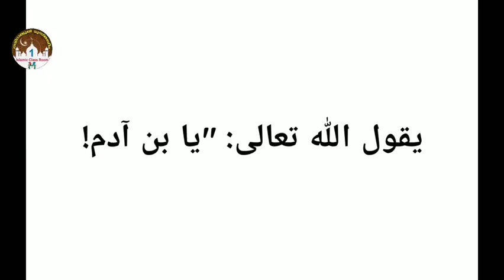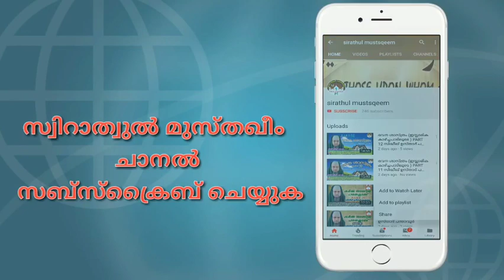സുഭാഷിതം 30 | ഇമാം അബു ഹാമിദിൽ ഗസാലി (റ) | അബ്ദുല്ലത്തീഫ് ബാഖവി ഏലംകുളം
قوله تعالى : إن الذين قالوا ربنا الله ثم استقاموا قال عطاء عن ابن عباس : نزلت هذه الآية في أبي بكر الصديق - رضي الله عنه - ، وذلك أن المشركين قالوا ربنا الله ، والملائكة بناته ، وهؤلاء شفعاءنا عند الله ، فلم يستقيموا . وقال أبو بكر : ربنا الله وحده لا شريك له ، ومحمد - صلى الله عليه وسلم - عبده ورسوله ، فاستقام